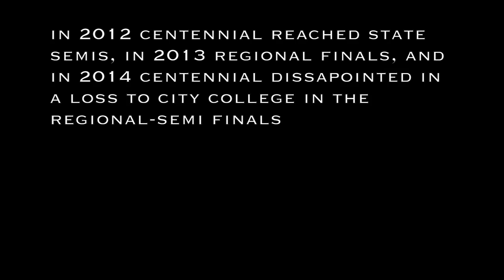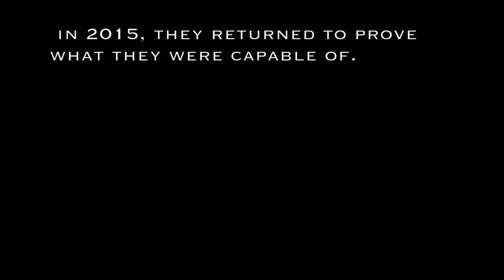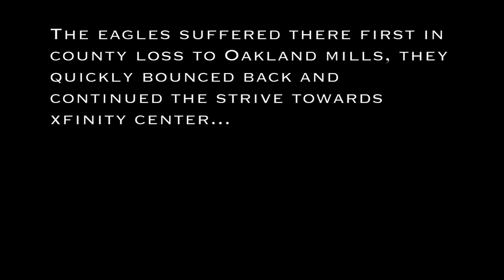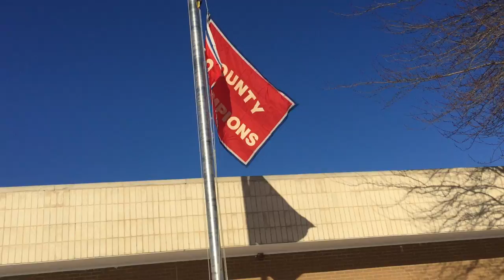Road To States: A basketball documentary Part I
A film documenting the Centennial High School Varsity basketball team's 2015 Maryland State Championship season. Part I

Directed & Edited by Ahad Asim
Produced by Ahad Asim

Soundtrack
:21 "Tennis Court (Flume Remix)" by Lorde
3:40 "Go Insane" by Flume
5:00 "Midnight" by Coldplay